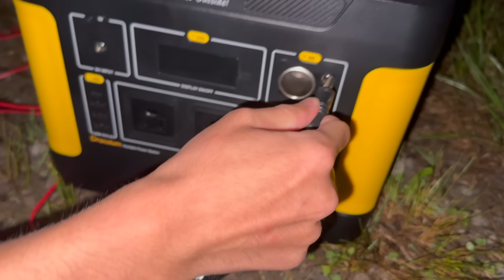総額"15万円"の本気ライトトラップでクワガタ大量捕獲してみた！！！！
[MUSIC]
•Artist : DownFlex
•Title :  Vacation On The Sun

[Artist Info]
DownFlex :